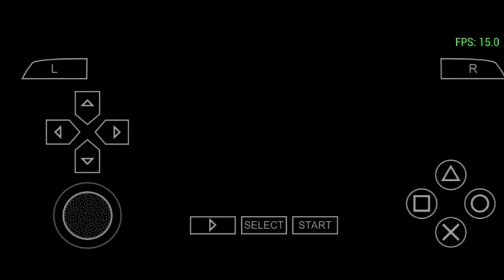Toy Story 3 PPSSPP GAMEPLAY #5 | TTRS GAMER